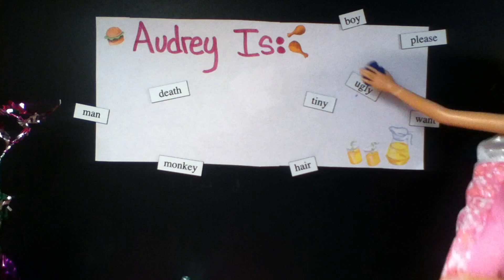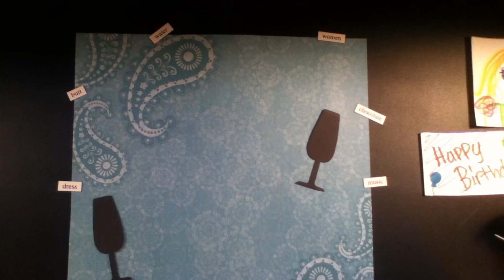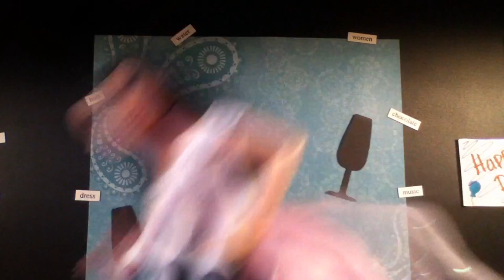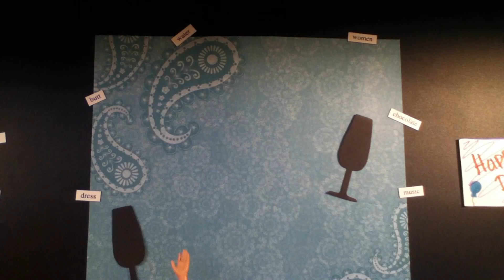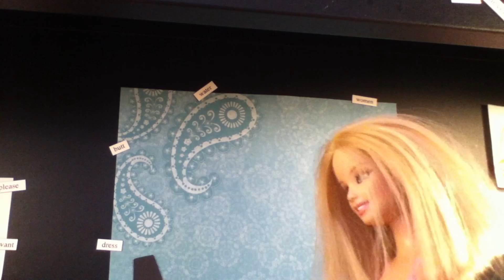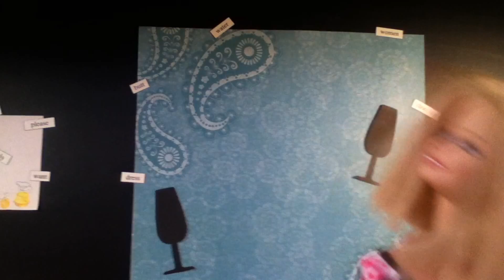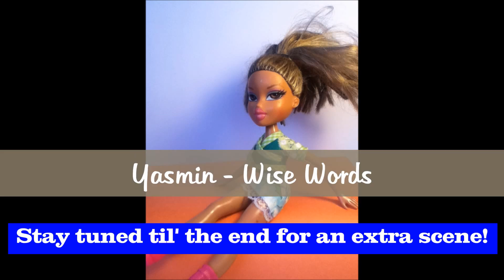TIU: S3 | EP 5 | Audrey's Birthday Party Special!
VOTE in the TroubleInUs awards!

✿ Dollstagram (IG) Accounts ✿

Main IG:         kianaluvsyou44
Clair:              clair.hudson
Lora:              lora_carolina3
Chrissy:         chrissy_mae3
Vanessa:        nessa.brown